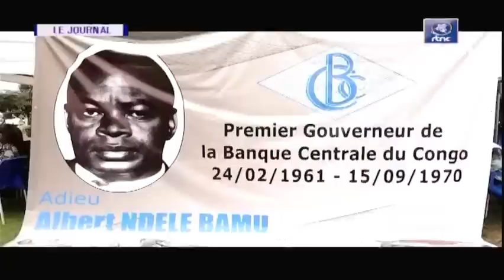🔴RDC : SUIVEZ LE GRAND JOURNAL DE CE JEUDI LE 27.04.2023 RTNC EDITION 19H00